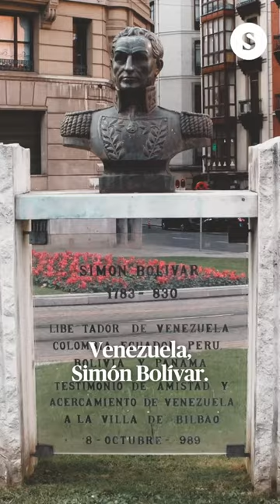🇻🇪Diez claves para una novela sobre Venezuela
El día en un minuto, por Gessamí Forner.